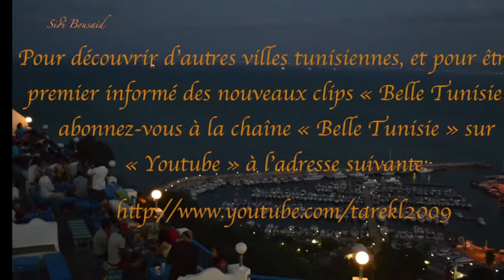(Belle Tunisie 17)- Sous-titrage français